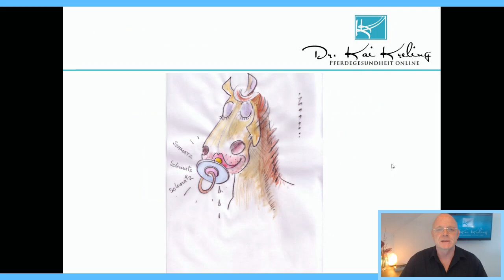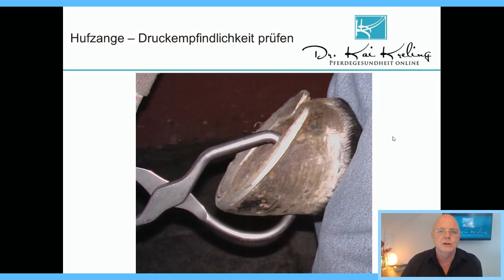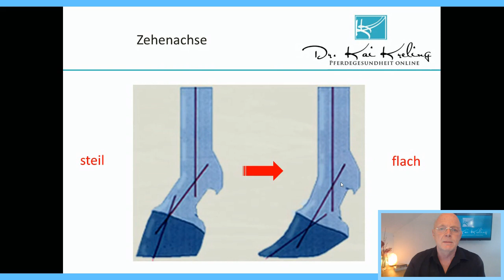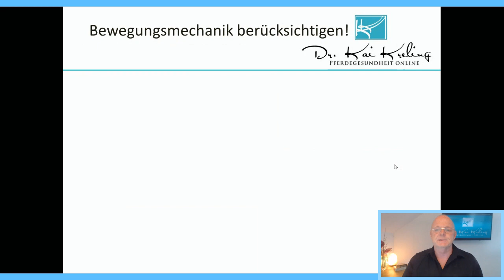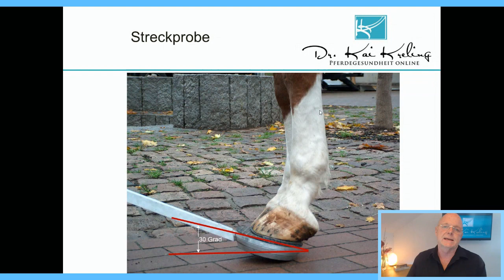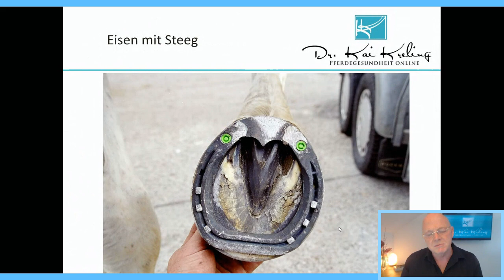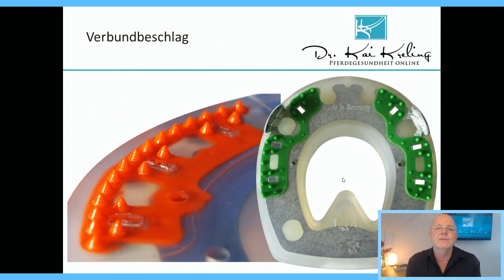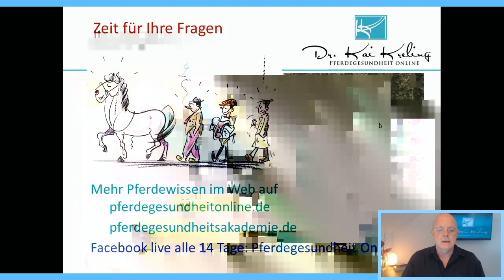Rittigkeit - Einfluss des Hufbeschlags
Liebe Pferdefreunde.

Bleiben Sie und Ihr Pferd gesund.
Ihr Kai Kreling